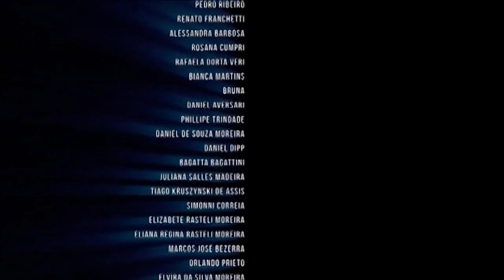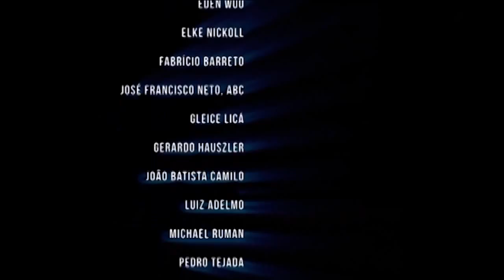HET.9 - Hipótese Extraterrestre Nº9 (Curta Metragem Completo)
TCC - Hipótese Extraterrestre Nº9 mais conhecido como HET.9

Um grupo de cineastas resolve fazer um documentário sobre Ufologia. O objetivo do grupo é provar que as pessoas que acreditam nisso são totalmente malucas. Até que durante o filme, ocorrem coisas estranhas com a equipe, e revelações acontecem.

Data de Lançamento: 02 de Agosto | 2013

Gênero: Suspense / Found Footage

Estúdio: Senac - Santo Amaro

Elenco:

Matheus Prestes,
Paulo Guilarducci,
Flavio Kage,
Cleyton Vieira,
Toninho Billask
Eden Wuo

Direção: Andre Hauszler
Assit. Direção: Bianca Martins
Roteiro por: Andre Hauszler, Gabriel Guedes, Luis Felipe Manarelli
Produzido: Lia Baraçal
Co Produção: Valeria Tedesco
Fotografia : Alvaro Moreira, Luis Felipe Manarelli
Grafismo: Alvaro Moreira
Som Direto: Thiago Ferraz
Edição / Efeitos: Gabriel Guedes, Andre Hauszler
Edição de Som: Lia Baraçal
Direção de Arte: Leticia Carvalho
Assit. Arte: João Paulo
Making Of: Jader Chahine

Professor Orientador: DRA. Celia Regina Cavalheiros

Concelheiro: PROF. Michael Ruman

AGRADECIMENTOS ESPECIAIS:

ANA LÚCIA ALMEIDA

ANA LÚCIA WUO

ALINE AMARAL

ANTÔNIO DE FREITAS

ANTONIO CAMILO JÚNIOR

ARMINDO DA SILVA MOREIRA

CLEIDE SAUNITTI

CELIA CARVALHO

ÉDEN WUO

ELKE NICKOLL

FABRÍCIO BARRETO

JOSÉ FRANCISCO NETO, ABC

GLEICE LICÁ

GERARDO HAUSZLER

JOÃO BATISTA CAMILO

Luiz Adelmo

MICHAEL RUMAN

PEDRO TEJADA

ROBERTO DE MORAIS

SILVANA CAMILO

SANDRA FARIA E FAMÍLIA

SUELI F. BARAÇAL

TAYNA MORAES WUO

AGRADECIMENTOS CATARSE:

FERNANDO MONTEIRO
MARCÍLIA FARIA
VALDIR FERREIRA
ARTUR DA SILVA MOREIRA
SAMUKA SILVA
SUZETE HAUSZLER
JOSÉ CARLOS MEDEIROS
GERARDO HAUSZLER
TIAGO GUIMARÃES
AVNER CASERTA
JULIANA LOPES
INAH CAROLINA
FERNANDO PROENÇA
THIAGO CHIBANTE
DENISE SCHMIDT
DANIEL PAIXÃO
TELMA GUEDES
RAFAEL PADU
NANCI BARBOSA
LIA BARAÇAL
ALVARO RASTELI MOREIRA
GISLAINE CRISTINA RASTELI
PAULO RICARDO MOREIRA
CESAR AUGUSTO
MARIA ANGÉLICA
EDNA KAMEZAWA
PEDRO RIBEIRO
RENATO FRANCHETTI
ALESSANDRA BARBOSA
ROSANA CUMPRI
RAFAELA DORTA VERI
BIANCA MARTINS
BRUNA
DANIEL AVERSARI
PHILLIPE TRINDADE
DANIEL DE SOUZA MOREIRA
DANIEL DIPP
BAGATTA BAGATTINI
JULIANA SALLES MADEIRA
TIAGO KRUSZYNSKI DE ASSIS
SIMONNI CORREIA
ELIZABETE RASTELI MOREIRA
ELIANA REGINA RASTELI MOREIRA
MARCOS JOSÉ BEZERRA
ORLANDO PRIETO
ELVIRA DA SILVA MOREIRA
OTACÍLIO FARIA
DAYSE FARIA
ANDREA FARIA
CLAYTON FARIA
DREE BASSI
LETICIA
LORENZA
LUIZ CARLOS VEDOVELLO
LARISSA FERREIRA STELLA
MILLA GAROFALO
BRUNNO BARBOSA
FERNANDO SILVA MOREIRA
FERNANDO JUNIOR
AMILTON ANTONIO GALVÃO
LEANDRO RIZZARDI
DIVA MESQUITA
HUMBERTO PEREIRA FIGUEIRA
MARCELO GUIMARÃES FERNANDES
MARIANA ESTANISLAU
LIDIANE CELENE

HET.9 é um trabalho de conclusão de Curso de AudioVisual | Senac Santo Amaro.